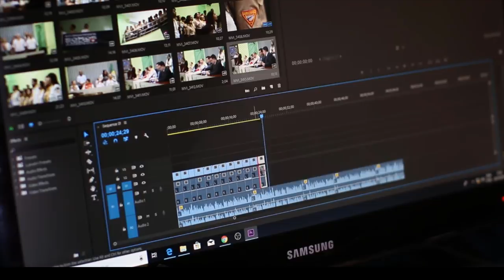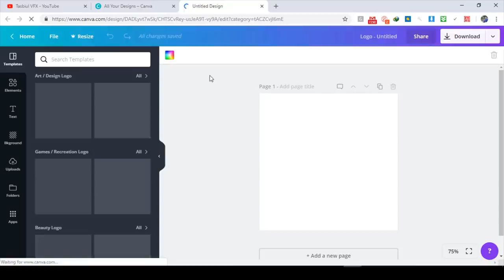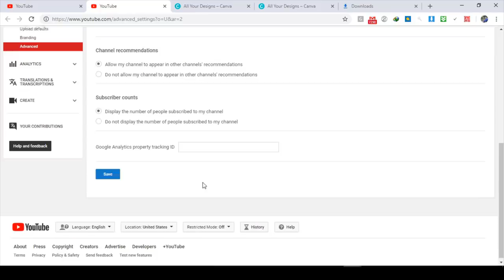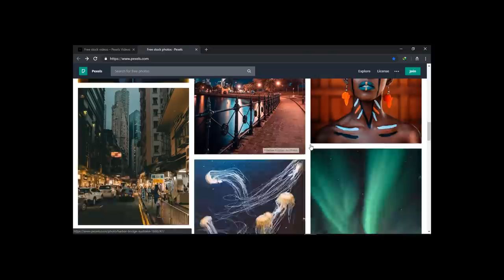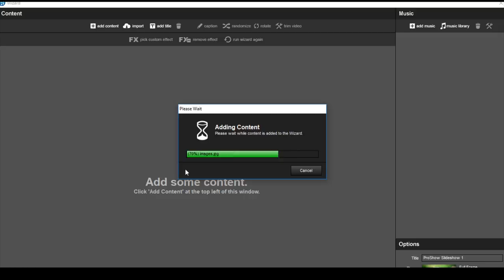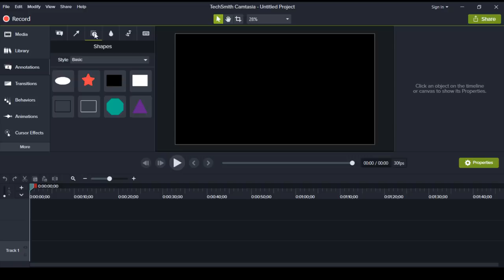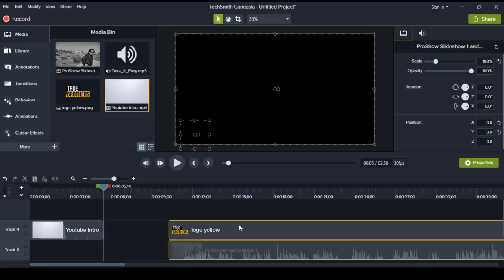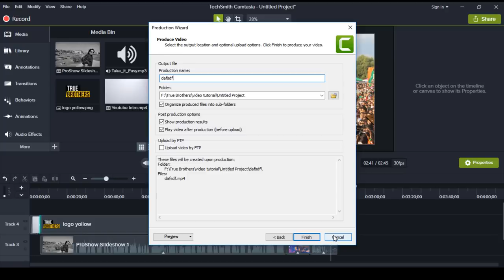Be YouTuber in 2019 Bangla AToZ YouTube Marketing Step By Step Full Video Tutorial || True Brothers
In this video you will learn how to start youtube.how to make video in proshow producer and camtasia .

This Is Official YouTube Channel Of True Brothers .
We Upload Daily Life Tips,life hacks,Tutorial video, Celebrity News,motivational video,life changing video, Biography video etc.